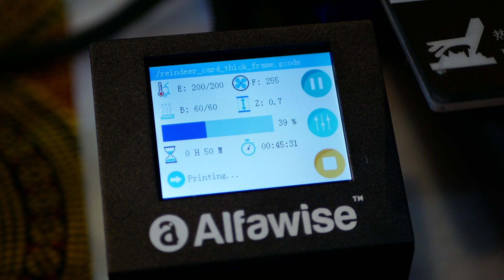Alfawise U30 Review | Better 3D Printer then Anet A8?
We have a new 3D Printer today, the Alfawise U30 which comes with many advanced features you usually don't see on a 150~ USD 3D printers, during this review we will take a look at all of these features and I will compare to my Anet A8.

So is the Alfawise U30 the ultimate 3D Printer? if you don't need to print large 3D models, it might be! the smart features have assisted me during a power failure saved my printing more then once.

Unline the Anet A8, The Alfawise U30 comes almost fully assembled so you'll start printing almost right away and that is really something you should be happy about as assembling the Anet A8 took me a couple of months.